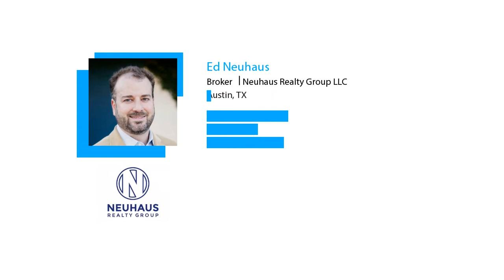Where Will I Go if I Sell My House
This is a huge question for many selling the in Austin market right now.  The reality is that there are plenty of homes on the market to pick from.